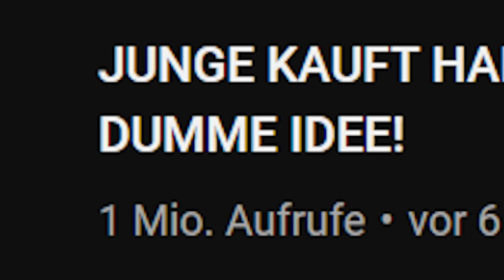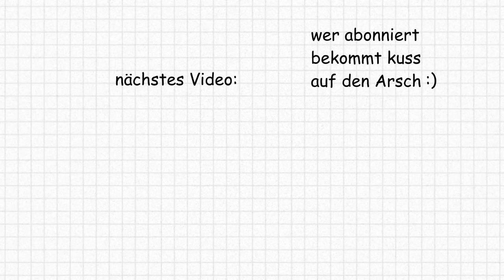13 JÄHRIGER JUNGE KAUFT HARTEN STOFF